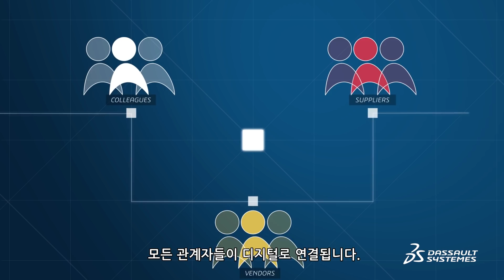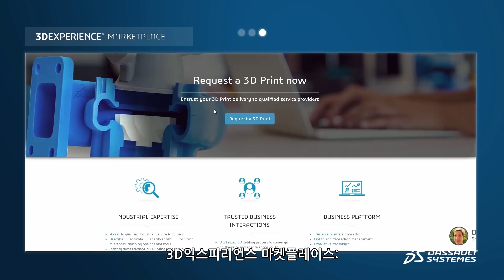다쏘시스템 소셜 협업 서비스 Social Collaboration Service(SCS)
다쏘시스템의 소셜콜라보레이션서비스는 클라우드에서 3Dexperience플랫폼의 모든 기능에 액세스 할 수 있는 게이트 웨이입니다.